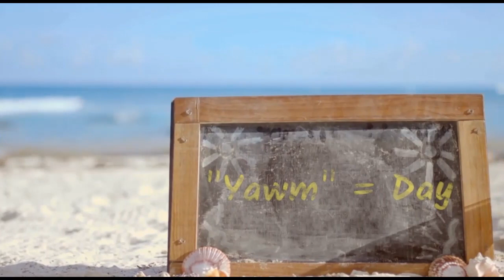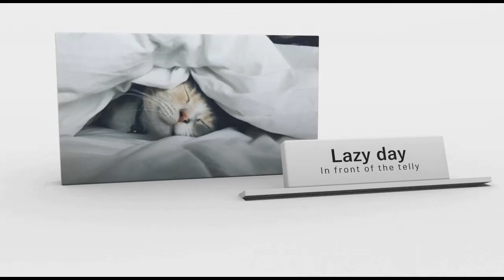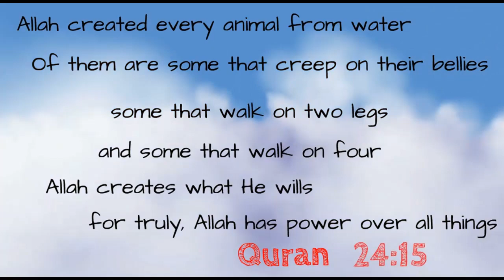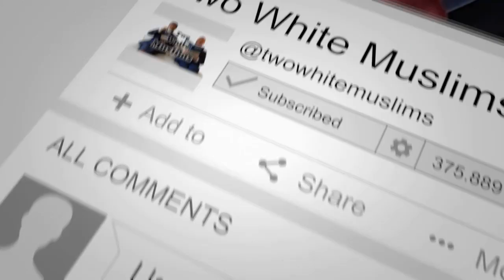Convert's Daughter discusses the "MYTH" of CREATION - Part 4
Is creation real or a myth? Join the Convert's Daughter to find out